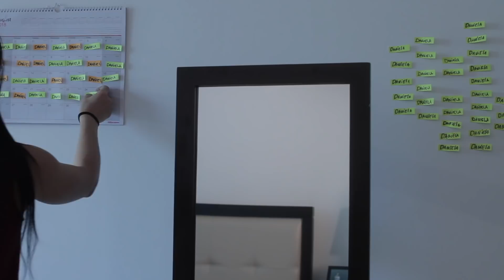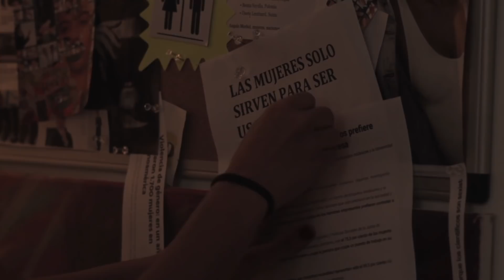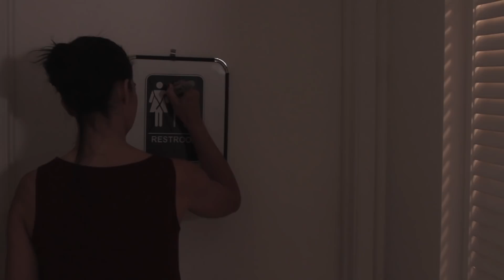DANIEL@ (Cortometraje - Shortfilm)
Society forces you to have an identity!

CREDITOS
Dirección: Adriana Barraza
Guion: Neher Jacqueline Briceño
Cinematografia: Mileydy Artiles
Producción: Arnaldo Pipke
Producción General: Adriana Barraza Acting Studio
REDES:
-Adriana Barraza Acting Studio
-Adriana Barraza Gonzalez
-Neher Jacqueline Briceño
-Arnaldo Pipke
-Mileydy Artiles